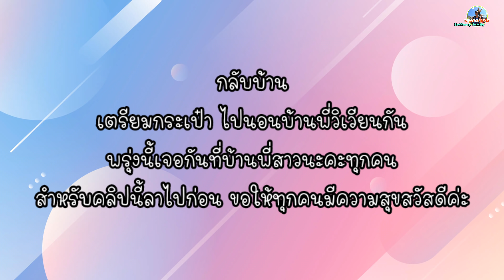ep631 เป็นพ่อเลี้ยงเดี่ยว1วัน แสบจะซนกับพ่อไหมน่ะ?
🔴ช่องนี้เป็นช่องที่เกี่ยวกับ ผู้หญิงไทย ที่แต่งงานกับ สามีสวิส และย้ายตามสามีมาสร้างครอบครัวใน
 ครอบครัวของเรา อาศัยอยู่ตีนเทือกเขาแอลป์
 ใช้ชีวิตธรรมดาๆ แต่อบอุ่นมากค่ะ
เนื้อหาภายในคลิป ก็จะเน้นการใช้ชีวิตในต่างแดน การเลี้ยงลูกในต่างประเทศ ตีแผ่วัฒนธรรม และเทศกาลต่างๆของคนสวิส พาท่องเที่ยว ในแบบครอบครัว พาชม ภูเขา เทือกเขา วิวทิวทัศน์ที่สวยงามของสวิส แม่แอร์ก็หวังว่าทุกๆท่านจะชอบและมีความสุขในการรับชมนะคะ ขอบคุณค่ะ